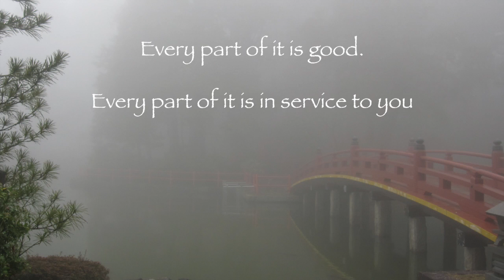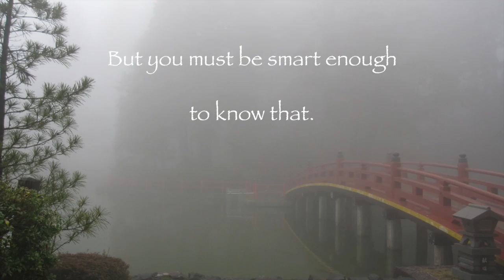The Zen Monk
The question is, ‘What is your twig – the thing that gets to you?’
The mind knows your moves and will press the buttons.
This is the divine game.Every part of it is good. Every part of it is in service to you. But you must be smart enough to know that.

A video extract from Satsang with Sri Mooji at Monte Sahaja
12th October 2014